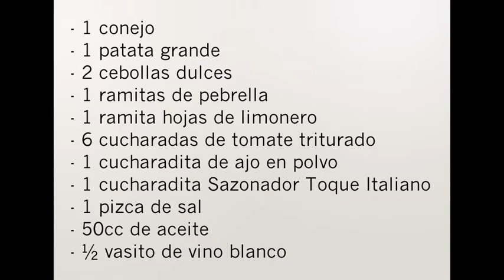Conejo al horno con pebrella y hojas de limonero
Preparación, paso a paso, de un delicioso plato de conejo al horno, aromatizado con pebrella y hojas de limonero